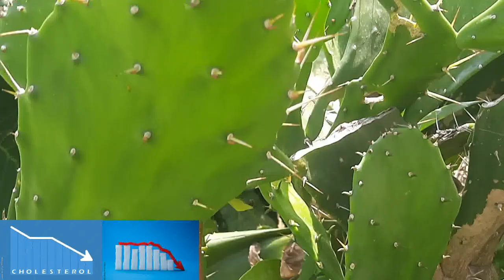कैक्टस I Opuntia_ficus_indica I Antioxidant_Hangover_रक्तपित्त_Liver_detox_सूजन_मुँह के विकार_Mouth